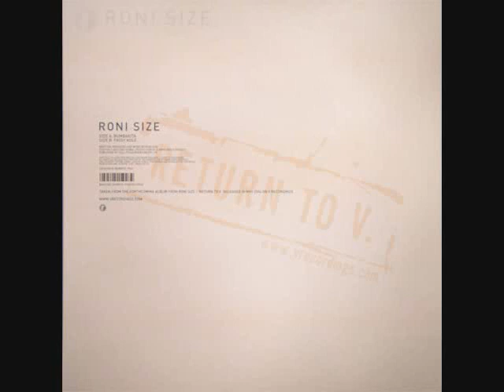Roni Size - Fassy Hole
Roni Size - Bumbakita / Fassy Hole
(aka fassy ole)
Genre:
Electronic
Style:
Drum n Bass
Year:
2004
Title, FormatLabelCat#CountryYear
Bumbakita / Fassy Hole (12") V Recordings V 045 UK 2004
Bumbakita / Fassy Hole (12", Promo) V Recordings V 045 UK 2004